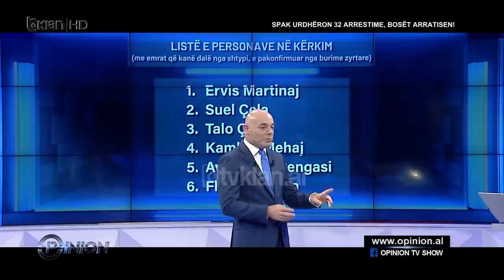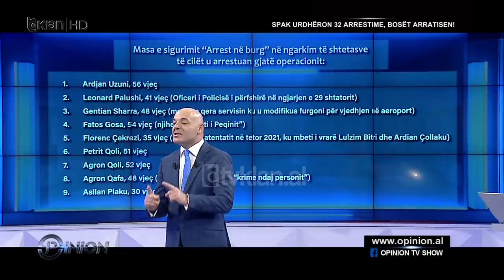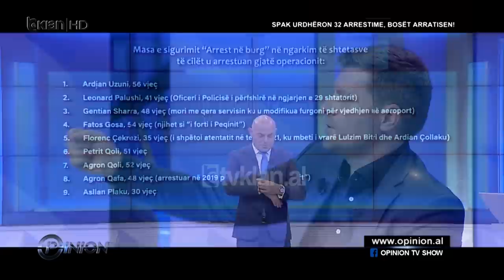Florenc Çapja i dërgon mesazh në numrin e emisionit gazetarit Spartak Koka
Teksa në emisionin “Opinion” po diskutohej në lidhje me 32 urdhërarrestet e nxjerra nga SPAK, gazetari Spartak Koka ka bërë publik mesazhin që i ka ardhur në numrin e punës të një personi që pretendon se është Florenc Çapja i cili është i shpallur në kërkim.

Spartak Koka: Kemi një informacion të fundit, njëri prej personave i cili është i akuzuar dhe i shpallur në kërkim si i përfshirë dhe porositës, bëhet fjalë për ngjarjen të cilën shpjegon Nuredin Dumani se ka marrë një porosi nga Florenc Çapja, Vis Kurçari, Bled Muçja dhe Eljo Bitri që të vriste dhëndrin e ish-kryetari të bashkisë së Elbasanit, Sokol Sanxhaktarin në shumën prej 200 mijë eurosh pasi ishte lidhje  e Suel Çelës dhe ku Dumani shpjegon me detaje. Më shkruan në numrin e punës të emisionit “Uniko” një person i cili thotë se është Florenc Çapja.

Blendi Fevziu: Ai thotë që është?

Spartak Koka: Florenc Çapja aktualisht po ndjek emisionin live.

Blendi Fevziu: Me çfarë numri, a është në Dubai?

Spartak Koka: Dhe thotë që unë këta persona kurrë në jetën time nuk i kam takuar dhe me këta persona, me asnjërin prej tyre, as nuk kam folur dhe as nuk i kam parë asnjëherë. E ka fjalën për Nuredin Dumanin dhe Enrik Hoxhën. As nuk kam folur në telefon dhe as nuk i kam takuar kurrë.

Blendi Fevziu: Pretendon se është Florenc Çapja?

Spartak Koka: Po.